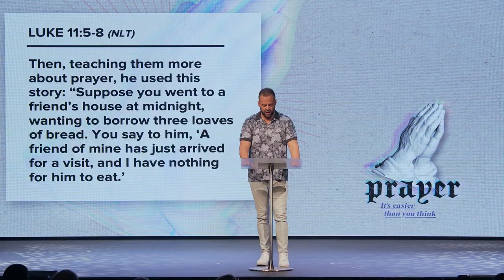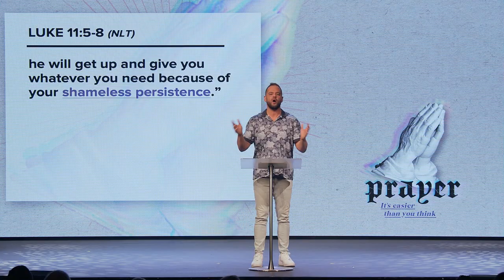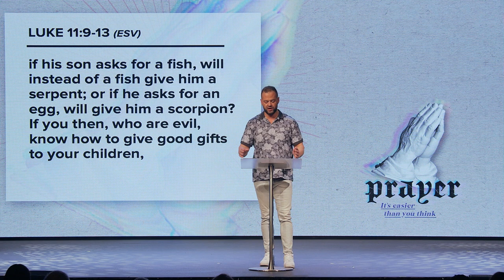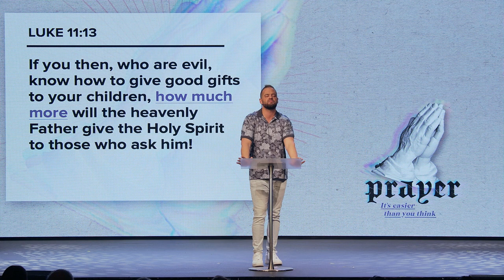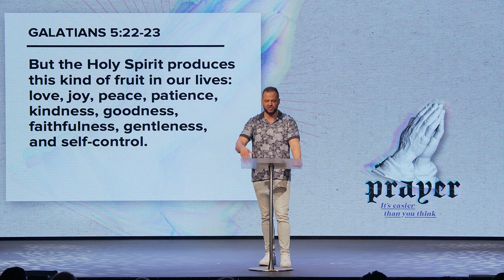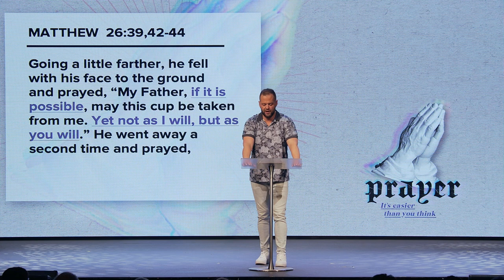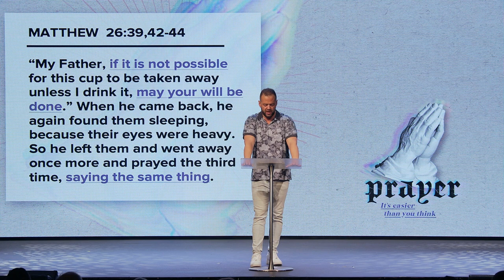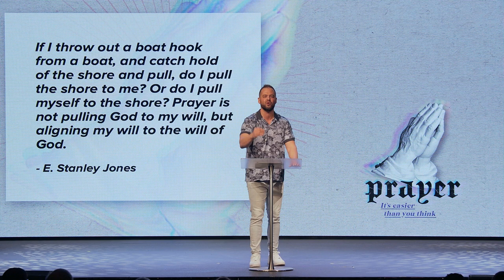Prayer: "The Power of Persistent Prayer"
Have you ever been told you need to "pray more" or "pray better" in order to get what you want from God?  There's so much misunderstanding about "praying with persistence." You don't need to pray better. You don't need to pray longer. You just need to understand prayer better. It's not meant to be a burden; it's a benefit. It's not meant to be transactional; it's relational. Prayer is about communing and connecting with your Father who loves you and wants to take care of you. When you connect with your Father in prayer, you'll always receive what you need. Luke 11:5-13
Join us in person or online at 9AM, 10.45AM, 4PM & 5.45PM
South Mountain Campus: 11832 S. Warner Elliot Loop, Phoenix AZ 85044
Fountain Hills Campus: 16239 E Ironwood Dr, Fountain Hills AZ 85268
• Looking for more? We’d love to connect with you.
• GIVE: To support this ministry and help us continue to reach people far from God